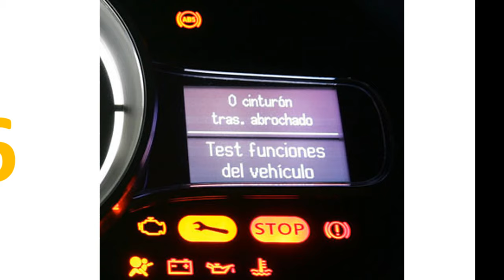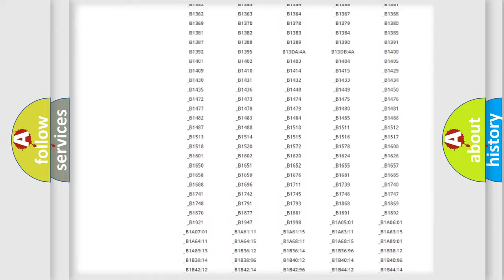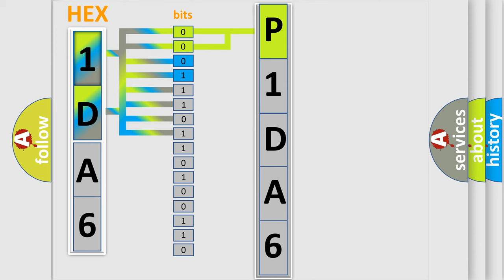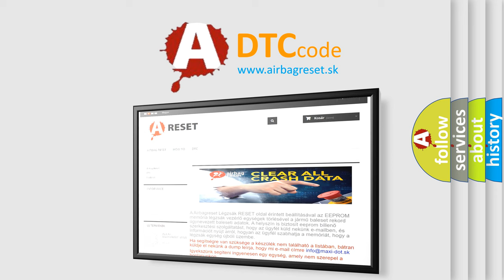DTC Jeep P1DA6 Short Explanation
Contents:
0:21 Basic DTC analysis according to OBD2 protocol standard.
1:48 Insight into programming
2:58 A diagnostically understandable description of the Diagnostic Trouble Code
3:05 Basic error definition

Make:
Jeep
Code:
P1DA6
Definition:
Parameter Selection Error
Description:
VDC control module parameter selection failure.ABS,EBD and VDC are inoperative.NOTE: When the VDCCM or VDCCM&amp; H or U is replaced,this DTC may be stored.
Cause:
 Check the identification symbols on VDCCM&amp; H or U Faulty VDCCM Faulty VDCCM&amp; H or U